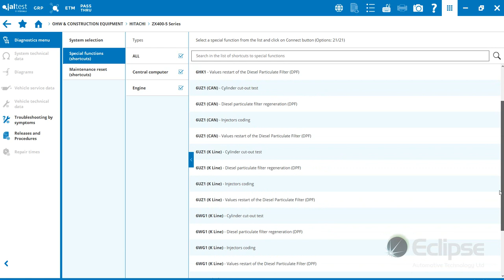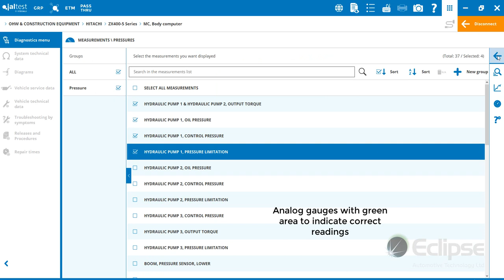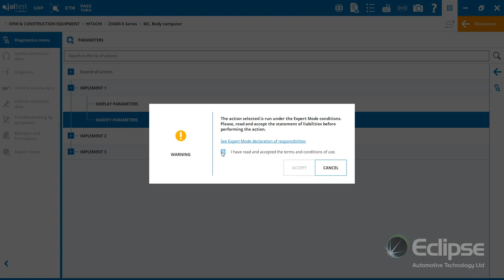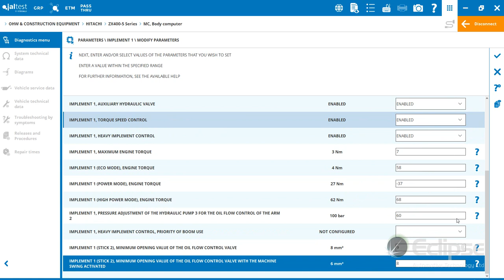Diagnostics on HITACHI ZX400 using Jaltest from Eclipse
A brief overview of using the Jaltest Ohw software on a Hitachi ZX400 hydraulic system through the body computer and more.